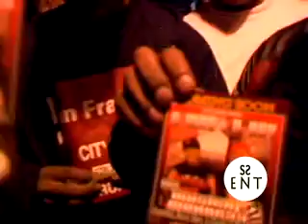Copy of gwopamentary bay shit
excerpt from the Independent Hustle Gwopamentary